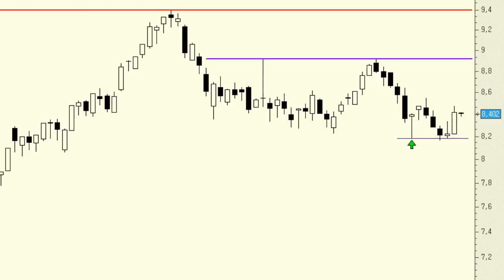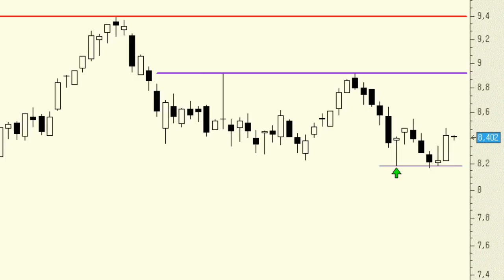Análisis técnico de BBVA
A la vista del gráfico de BBVA nos damos cuenta de cómo el mínimo de la sesión del 6 de diciembre, en la que dibujó una pauta en "martillo", está actuando como un suelo de mercado al menos en el corto plazo. Tenemos buenas sensaciones respecto al valor, pero todo depende de que los mínimos de la sesión antes mencionada no se perforen.